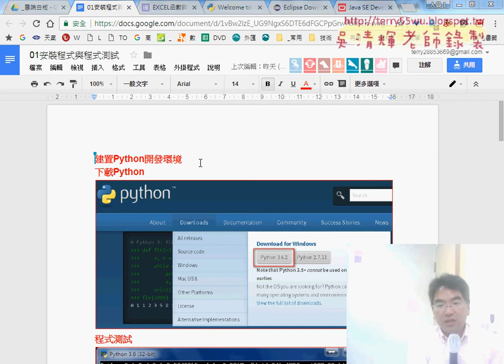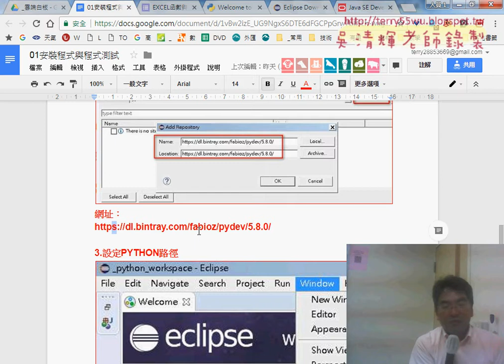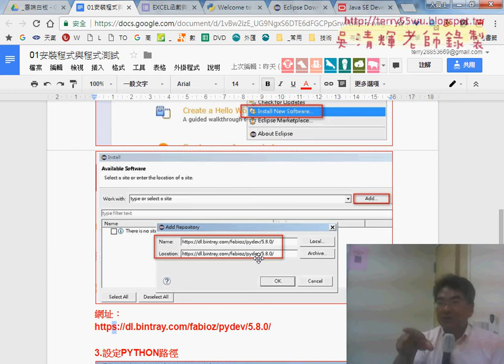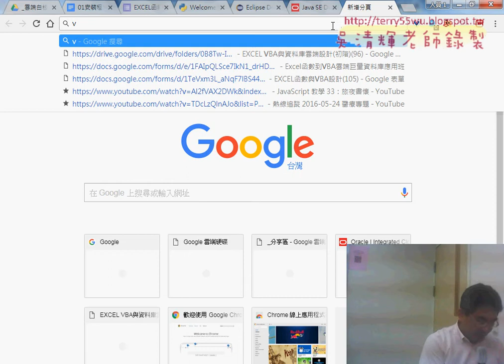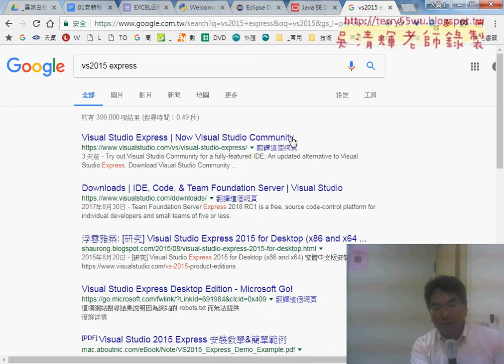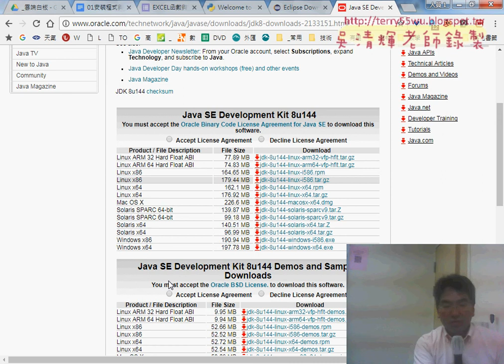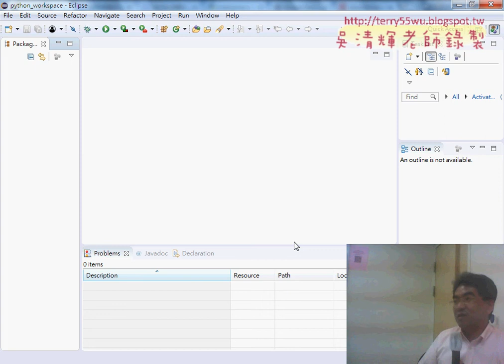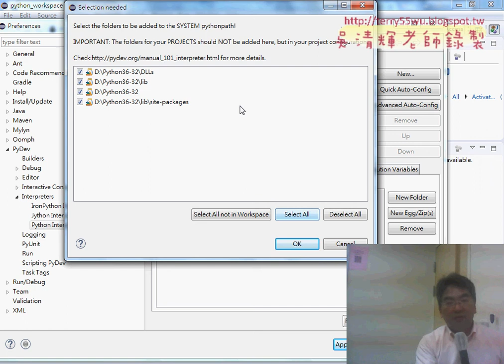06 在ECLIPSE安裝外掛與設定路徑